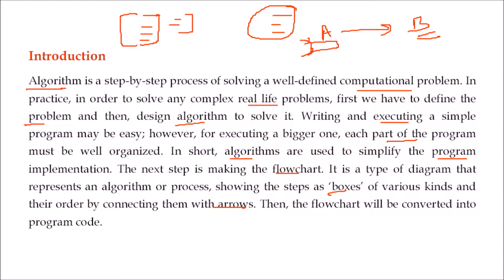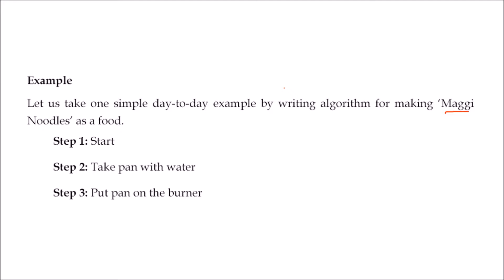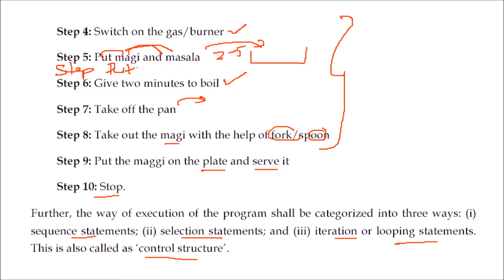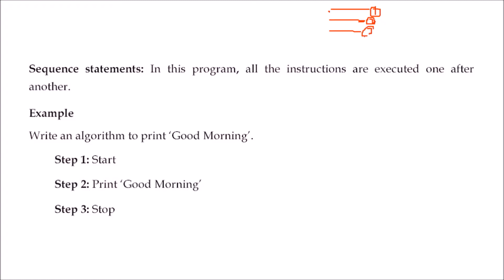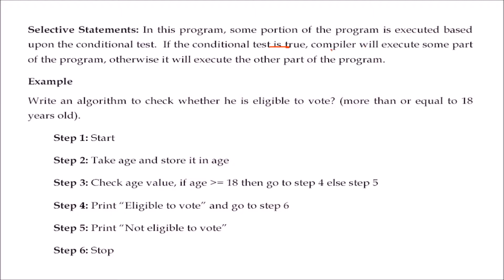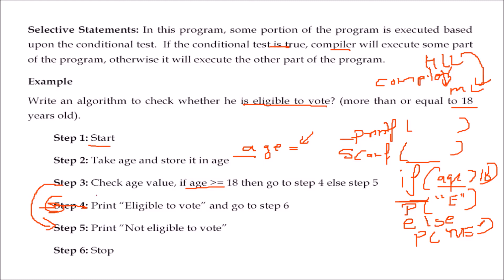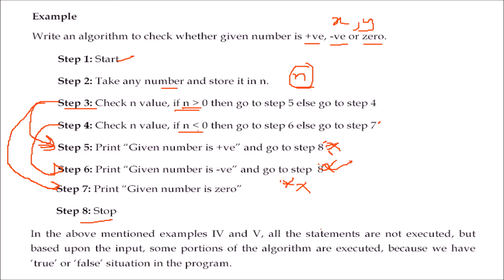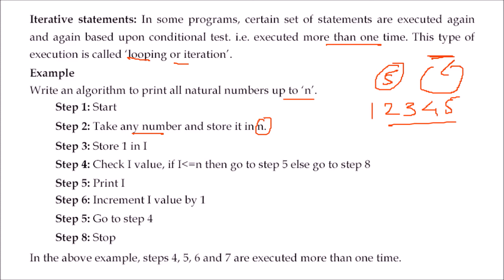WHAT IS AN ALGORITHM WITH EXAMPLES IN HINDI